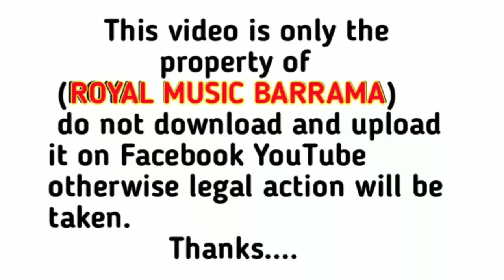सिंगर राजू गुर्जर केसरपुरा !! दर्द दिया दिल रोया !! Singer Raju Gurjar kesarpura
Welcome - SP Love Music Devpura

Singer - Raju Gurjar Kesarpura
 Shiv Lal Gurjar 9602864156